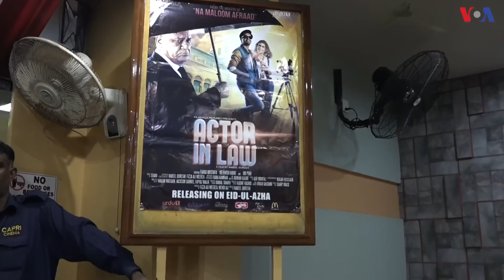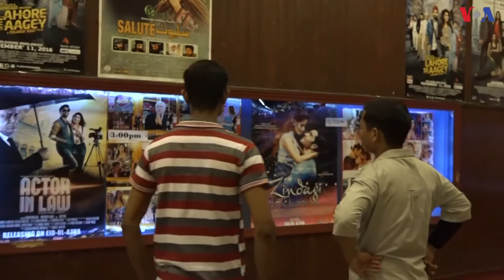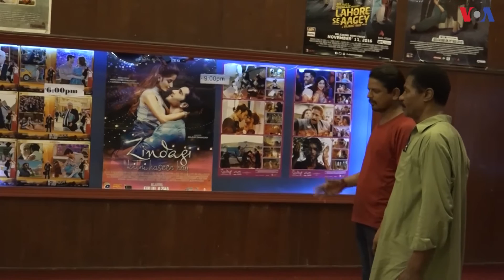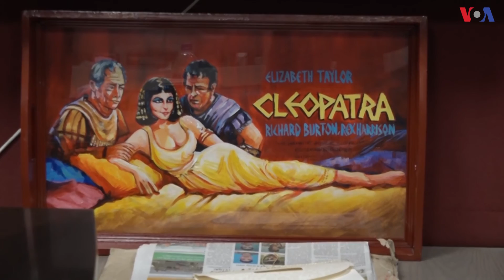بھارتی فلموں کی نمائش پر پابندی، سینما مالکان کیا کہتے ہیں؟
پاکستانی سینماوں میں بھارتی فلموں پر پابندی کے اعلان کو جہاں بعض سینما مالکان اچھا اقدام قراردے رہے ہیں، وہاں کئی سینما مالکان کی جانب سے اس فیصلے پر شدید تحفظات کا اظہار کیا جا رہا ہے۔ ان کا کہنا ہے کہ پاکستانی سینماوں میں بھارتی فلموں کا حصہ 50 سے 70 فیصدکے درمیان ہے۔ کراچی سے آصف بابر کی رپورٹ